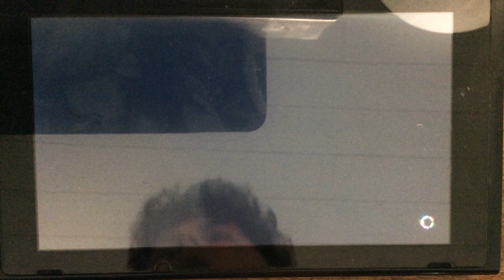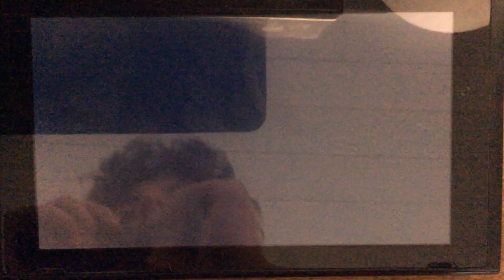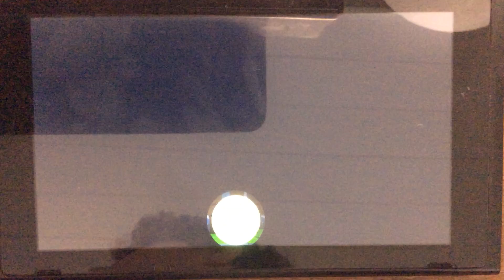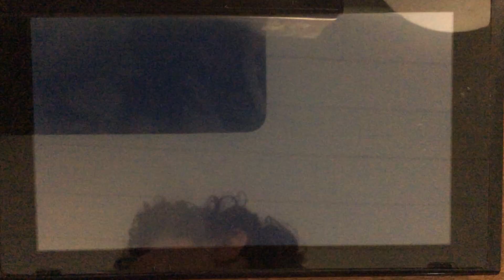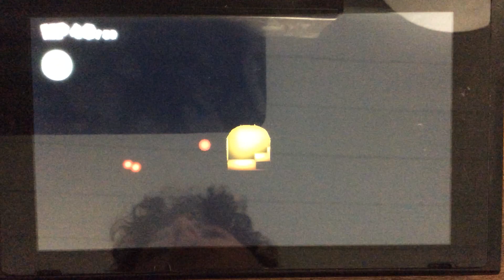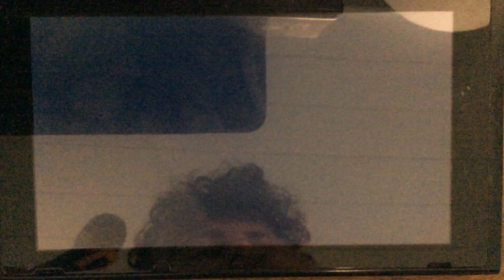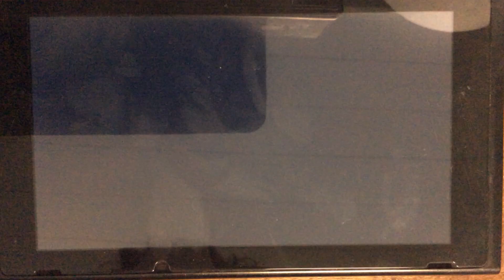Happy Being Trevy Paper Mario Part 4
Trevy hopes you have fun joining him for Paper Mario Part 4!

In this episode he explores Toad Town, has a med interruption, talks about his big brother coming home from college soon, and around the 17 minute mark acuses mom of pressuring him to hurry up (LOL).

Trevy's walk-throughs are great for younger or special needs children who would benefit from slower game play and having the talk bubbles read aloud (mostly). Trevy loves to talk about his family, what it’s like to be a seizure warrior, special needs, and lots of other things. Be sure to read our “about” page if you want to learn more about Trevy’s amazing journey.